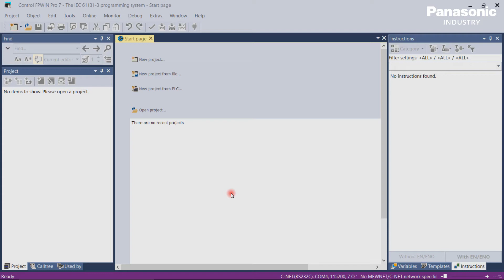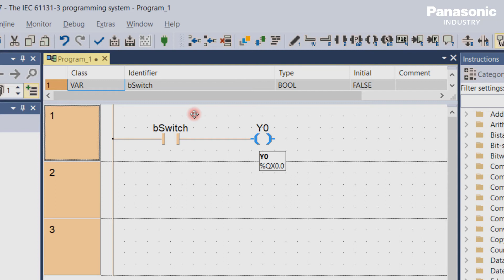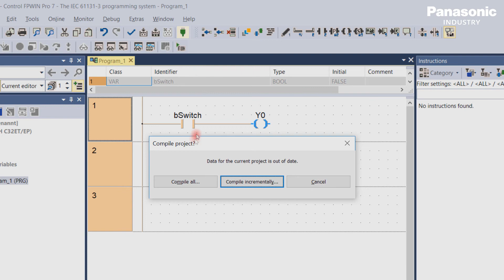#4 FPWIN Pro 7: The First Project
Explains, how to write the first line of code with FPWIN Pro 7 software and how to download it to a FP0H PLC from Panasonic Industry.